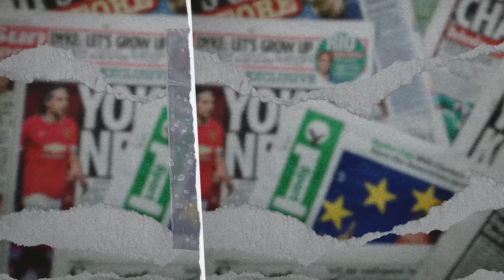BARCELONA PRANK MADRID BERKALI-KALI